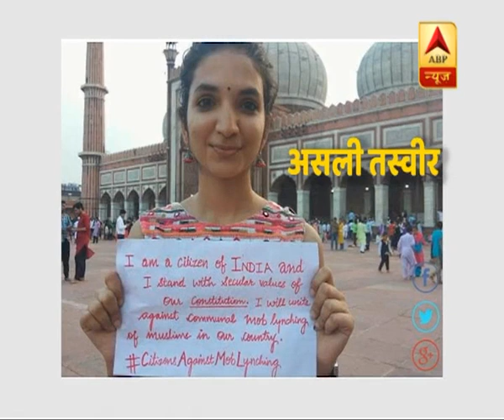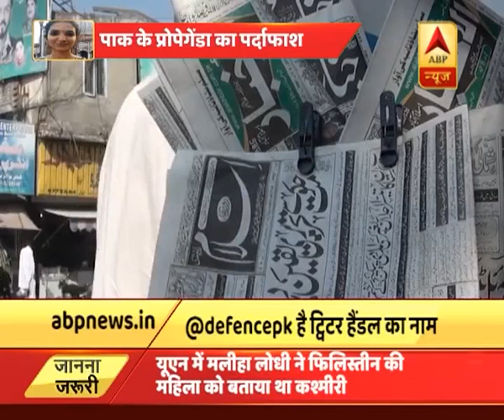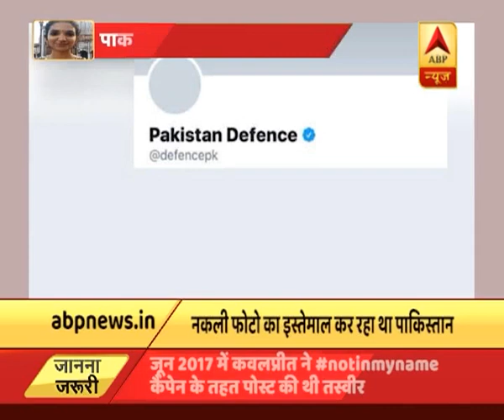unknown | ABP News Hindi